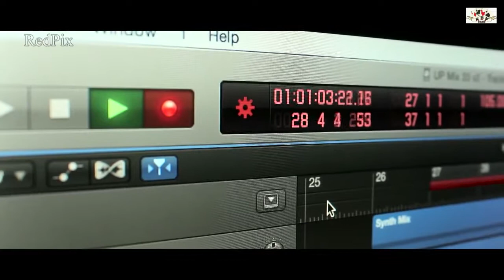Tamil Short Films - Kathiravan - Basha Tune - Promo Song - RedPix short Films